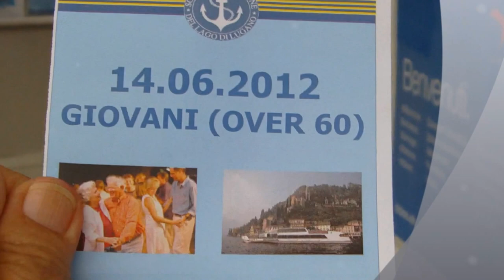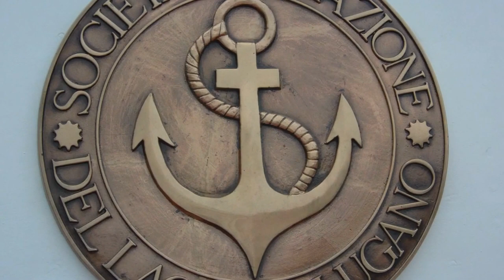die jungen Alten auf Rundreise mit dem Schiff